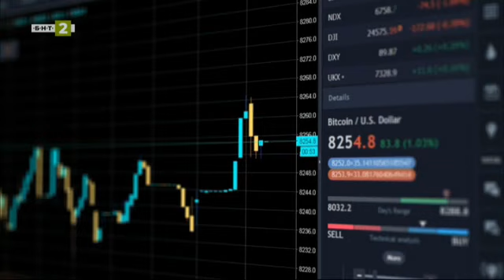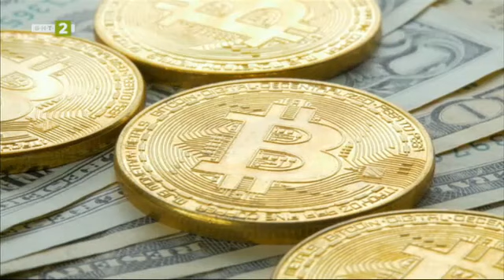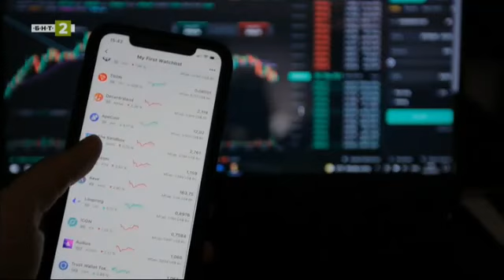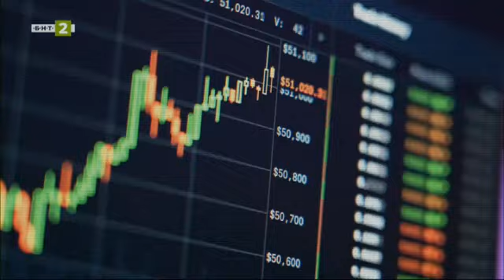Юлиана Дончева с най-новия си роман „КриптоQueen“, „Арт детектив“ - 01.04.2023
Гледайте предаването на Българската национална телевизия „Арт детектив“ на 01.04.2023 г.

В „Арт детектив“ гостува Юлиана Дончева с най-новия си роман „КриптоQueen“. Разговор, който ни въвежда в света за крипто изкуството, на виртуалните пари и съвсем реалните измами, рисува реалистични образи и интригуващи ситуации.